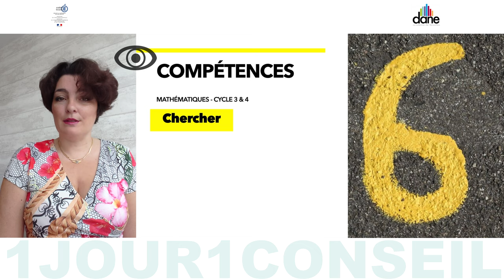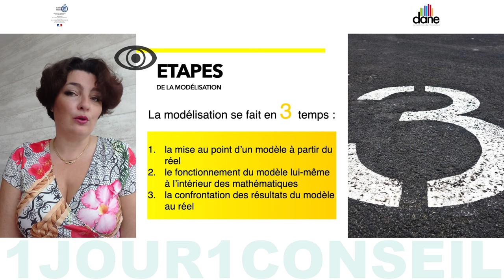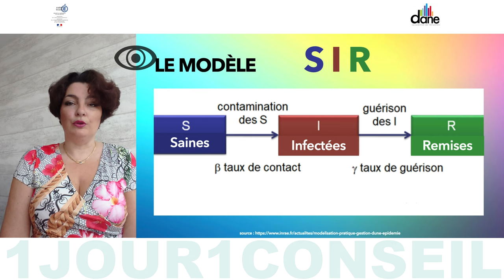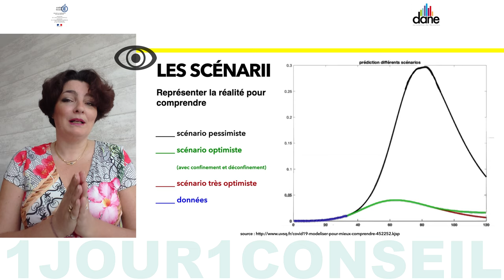La modélisation mathématique et le COVID19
Aujourd'hui Marjorie Bertrand nous conseille sur la modélisation en mathématiques - Dane Versailles - mai 2020